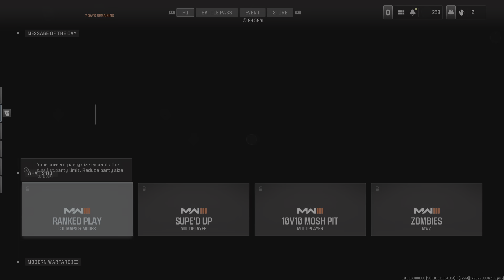Call of Duty MW3 Warzone Brotherhood of Assassins or Bank of America.. What are we????